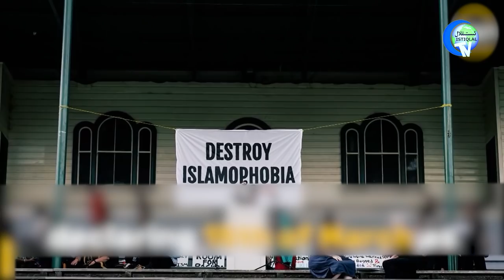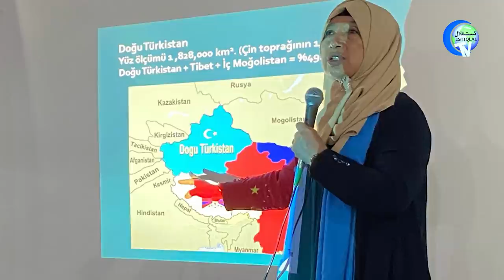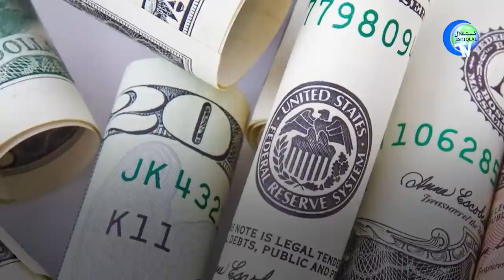ئىستىقلال كۈندىلىك خەۋەرلىرى 2022-03-17، قارار لايىھەسى ماقۇللاندى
Istiqlal Kündilik Xewerliri 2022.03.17 / Qarar Layihesi Maqullandi